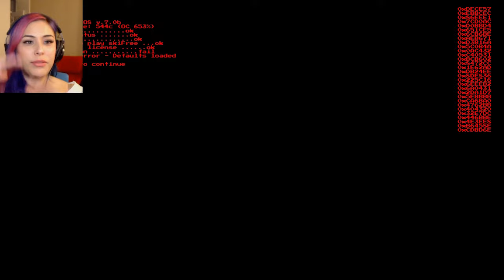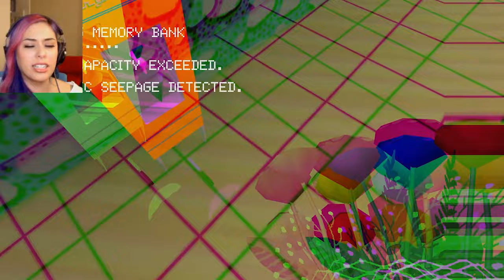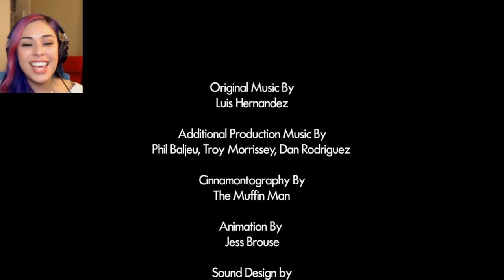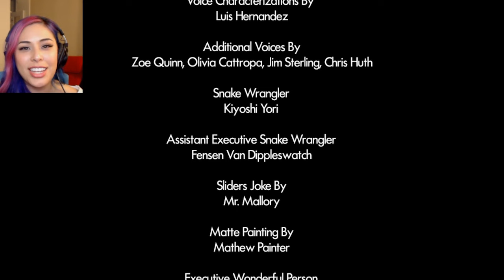"GRAVY RACING" Jazzpunk - Ep 6